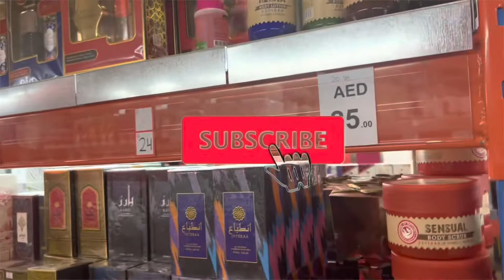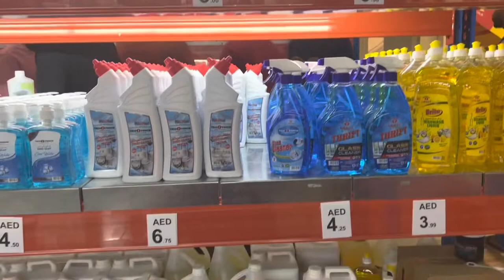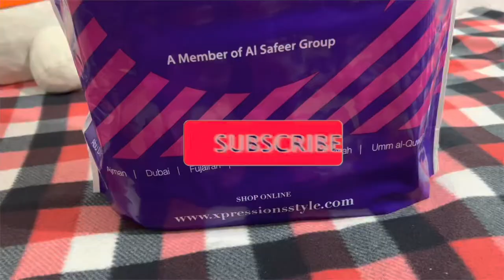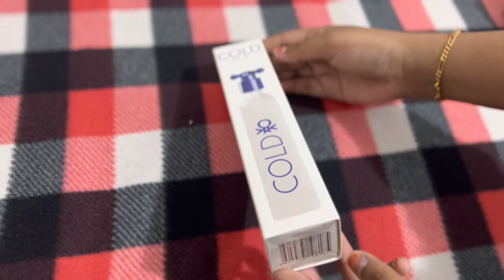Best Budget shopping in Sharjah 🛍 / samrins world